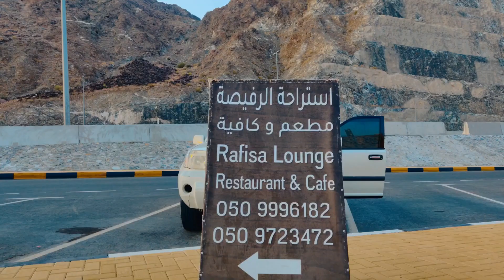Khorfakkan Sunrise Drive (Unplanned)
An unplanned trip to Khorfakhan to see the sunrise.

Singer: KK
Lyrics: Sandeep Shrivastava

Step up the day with the fun remix of the song 'Hai Junoon' from the film 'New York'.